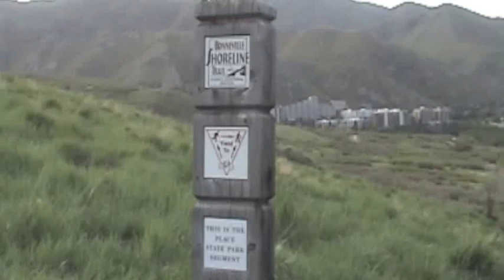bonnevilleshorelinetrail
Bonneville Shore Line hiking trail is located in the Salt Lake Valley, northern Utah. Get curious and get out there.